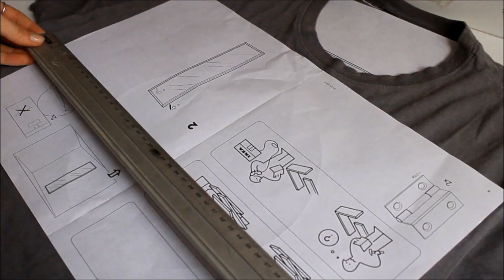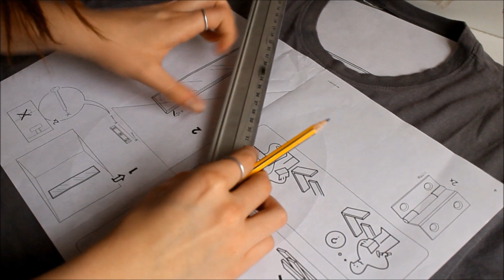DIY TOP I Rebeca Terán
Siento mucho no haber podido poner mi voz en off, pero como ya sabéis soy nueva en esto y me cuesta mucho hacerme con el editor y no me gustaba na de na como quedaba,así que lo siento, pero igualmente espero que os guste y cualquier duda ya sabéis!